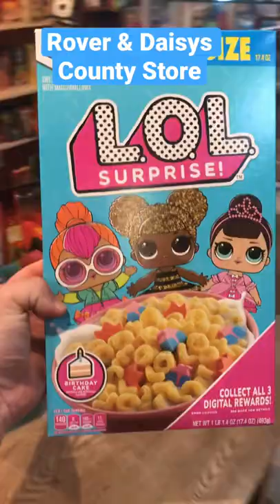LOL Surprise Cereal